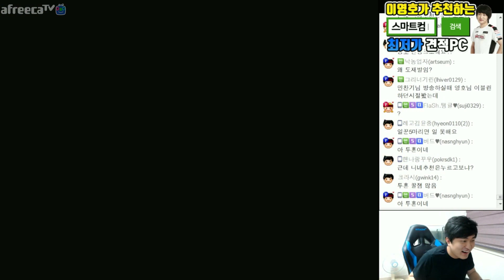어 여기 아닌데? 고인물로 뛰어든 영호와 도재욱, 이영호, 도재욱 VS 홍진호, 박정석 [이영호 유즈맵 탐험기]